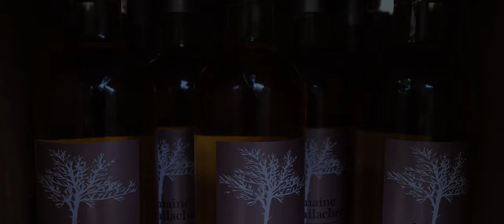French Connection wines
A commercial video made by Danang Photographer for the French Connection wines importer and distributor in central Vietnam.

A great collaboration between like-minded people, and a great chance for us to go outside the box and build a more narrative thread to the story.